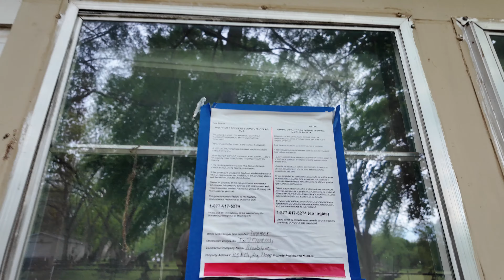WYNNEWOOD OLD HOME TOWN VISIT APRIL 21, 2024